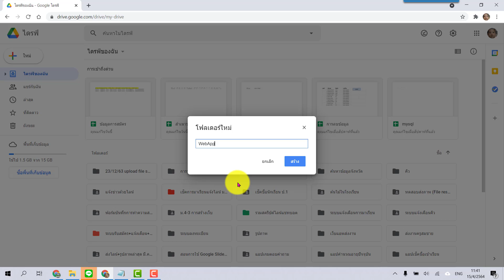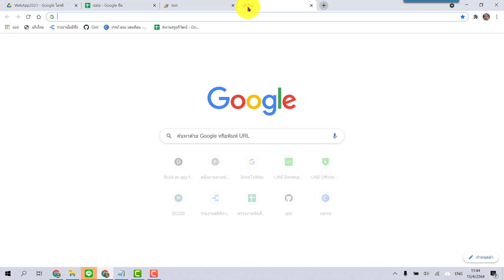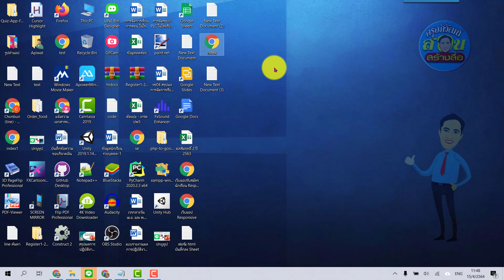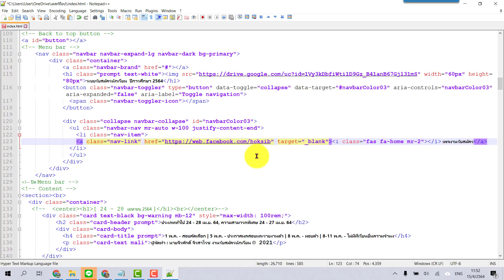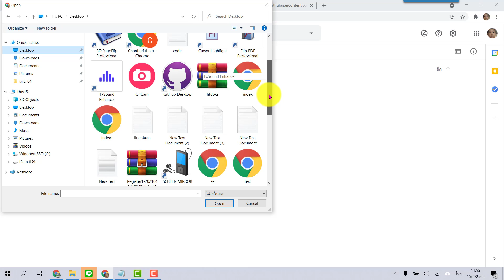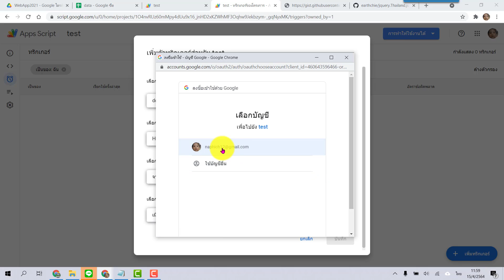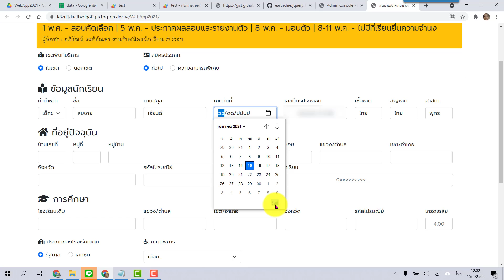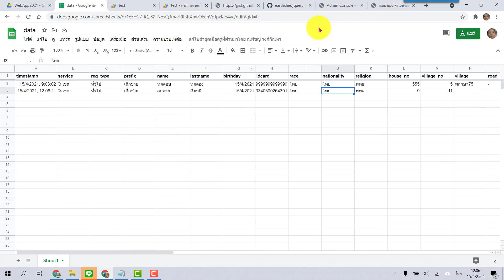WebApp ระบบรับสมัครนักเรียนออนไลน์ อัพเดท 2021 ใหม่ล่าสุด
===ลิ้งค์โค้ดอยู่ที่คอมเม้นต์ปักหมุดบนสุดใต้คลิปสอน